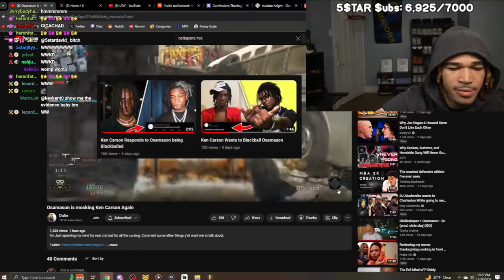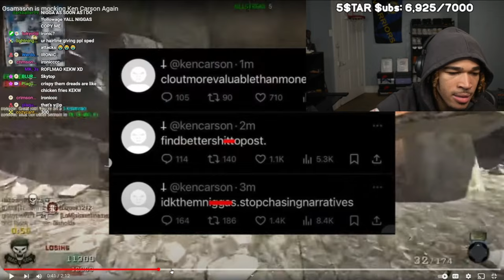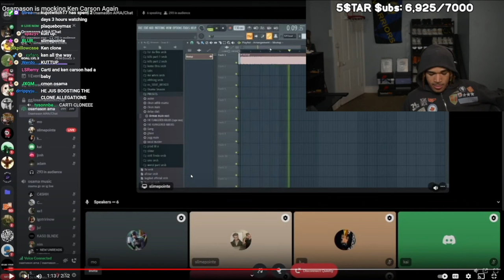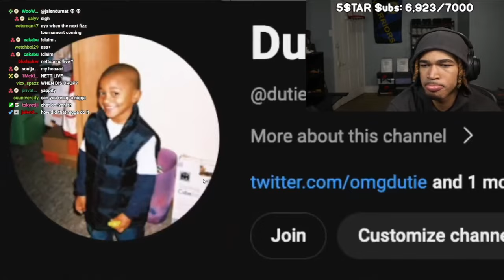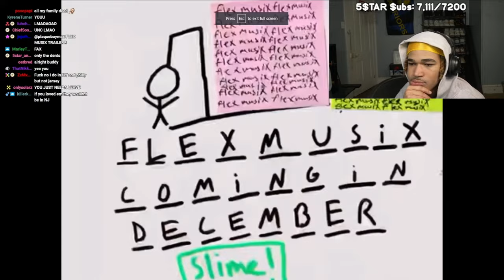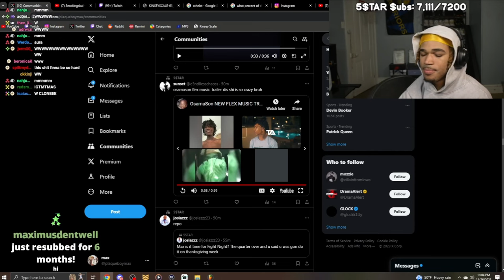Plaqueboymax Reacts to Osamason DIssing Ken Carson And Flex Music Trailer